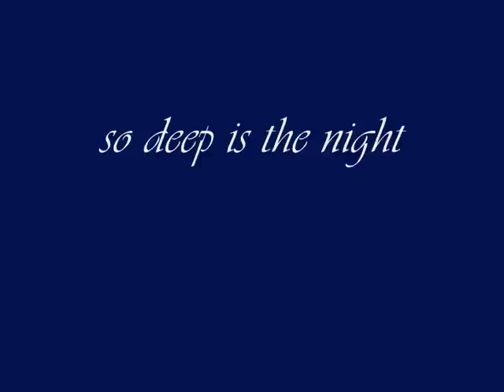tony christie so deep is the night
nice one from mr christie